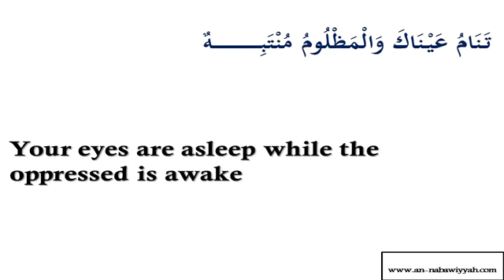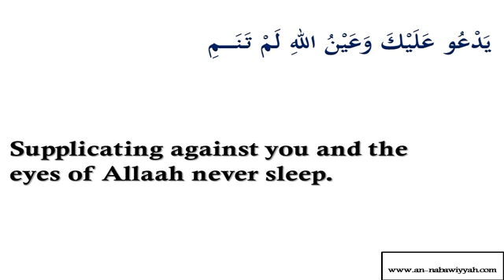DO NOT OPPRESS OTHERS